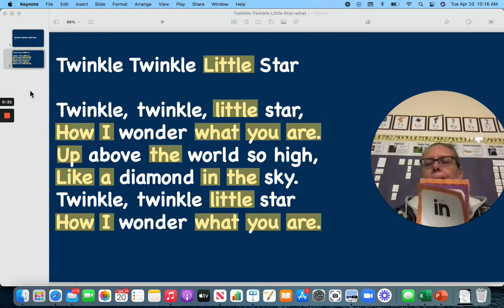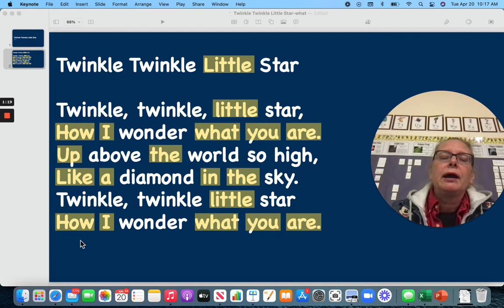Twinkle Twinkle Little Star